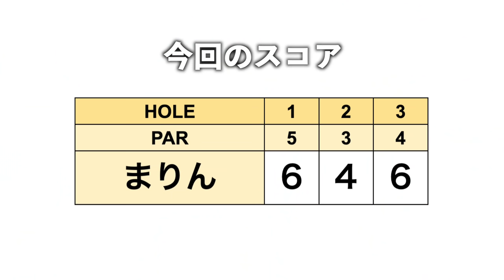打った本人が一番ビックリ(笑) 超ミラクルラッキーショット!!【(マ)リンゴルフ#4】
今回は春に予定しているコンペの下見を兼ねて
まりんちゃんの1人ラウンドです。
また、前回出演した動画に寄せられた
コメントを読んでいきます！